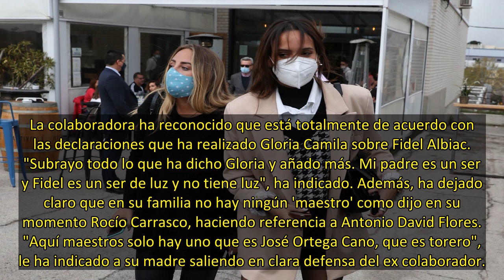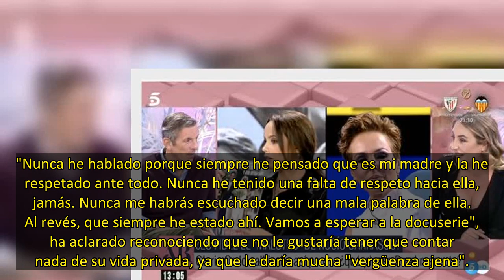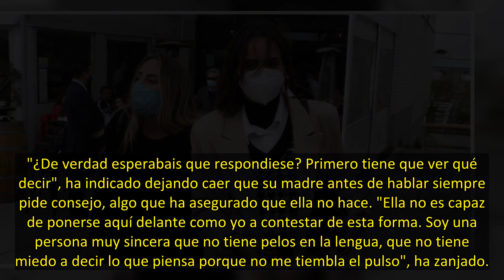Rocío Flores sale en defensa de Gloria Camila tras su polémica con Fidel Albiac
Rocío Flores ha vuelto al trabajo con muchas ganas de responder a todo lo que ha estado sucediendo en su ausencia. La colaboradora de 'El Programa de Ana Rosa' no solo ha querido pronunciarse sobre la relación de su padre con Marta Riesco, dejando claro que no quiere saber nada más de ellos, sino que también ha desvelado qué piensa de todo lo que ha pasado en su familia tras el estreno de 'Montealto: Regreso a la casa'. "He estado viendo partes. Siento tristeza por tener que enterarme de cosas d